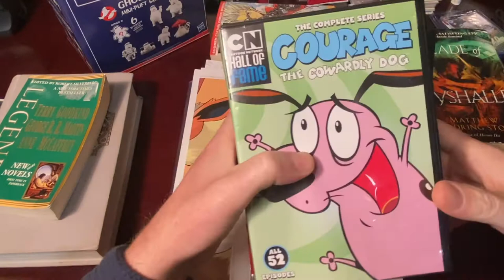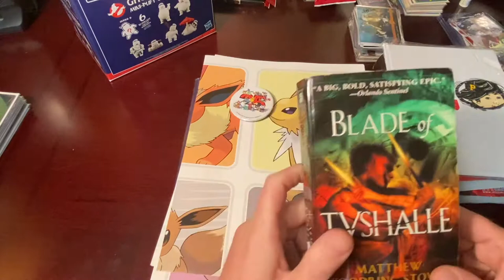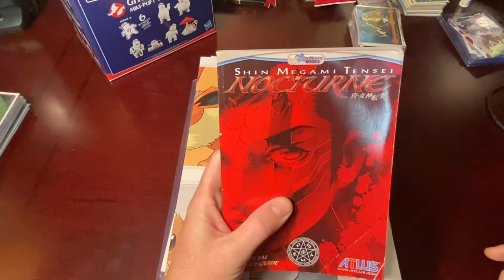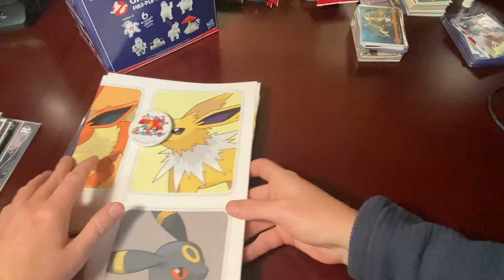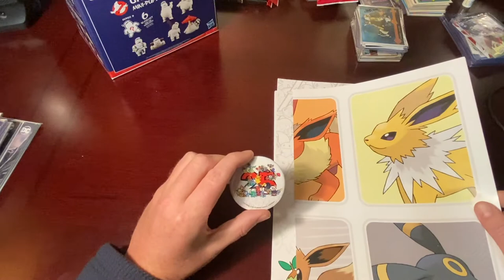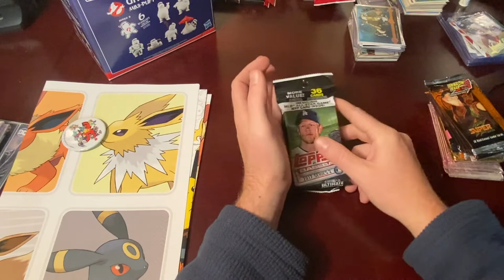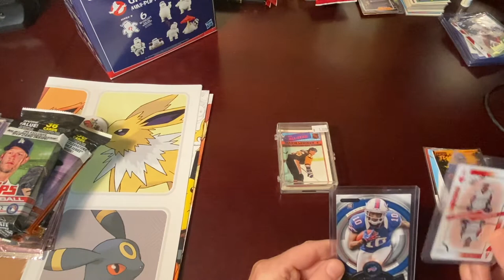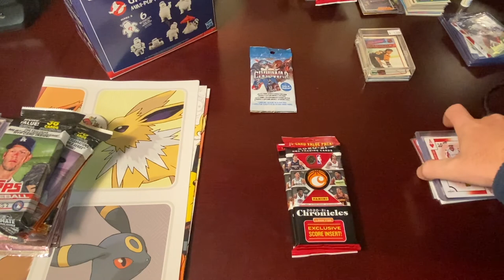WEEKEND RECAP-----COMICS ,VIDEO GAMES AND BASEBALL CARDS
Hello and welcome back everybody. This weekend I ventured out to eastern PA and found some great comic books and baseball packs at an antique store and a hobby shop. Soon I will be doing Walkthroughs and reviews for any and all video games throughout the last 30 years. Mainly focusing on Metroidvania and Soulslike games!! ELDEN RING !